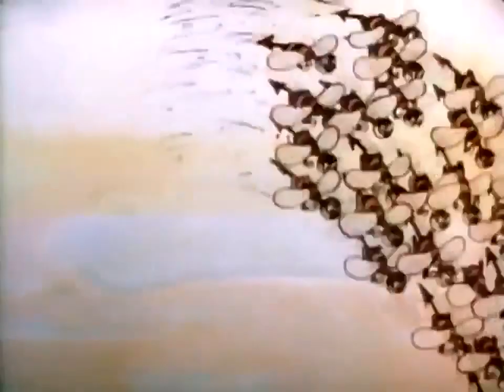The Valiant Tailor | 1934 Classic Cartoon | UB Iwerks Cartoons | Comicolor | In Color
I upload random videos of my fish, old cartoons, and other random things I like :)

ChimeraCollectibles.myshopify.com